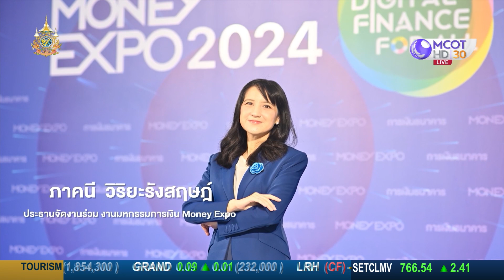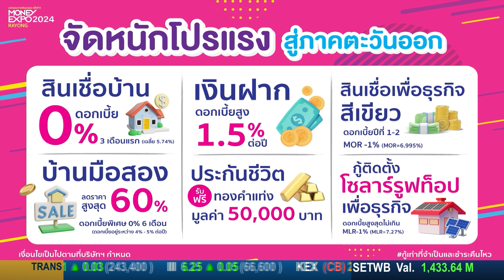MONEY EXPO 2024 ระยอง อัดโปรแรง กู้บ้าน 0% 3 เดือน ซื้อประกันแจก iPhone15 PM |30 ส.ค. 67|Money Daily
MONEY EXPO 2024 ระยอง อัดโปรแรง กู้บ้าน 0% 3 เดือน
ซื้อประกันแจก iPhone15 PM / ทองคำแท่ง